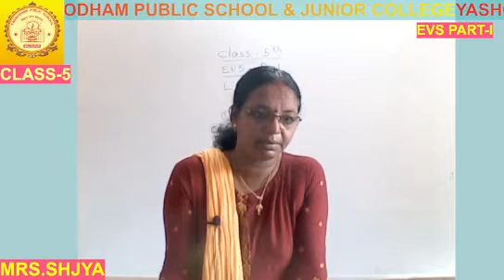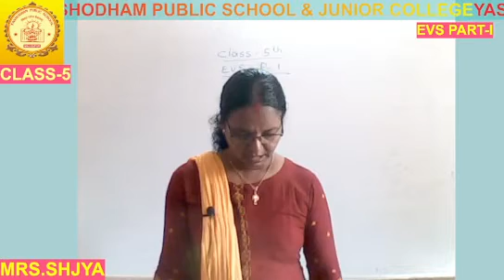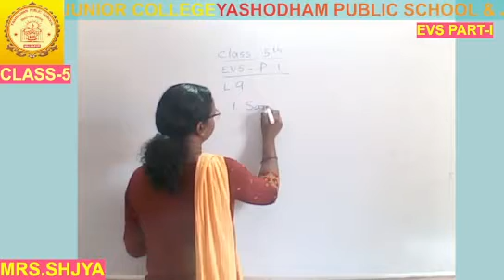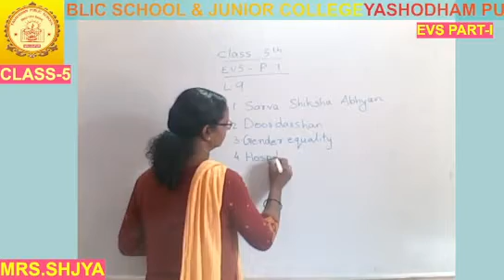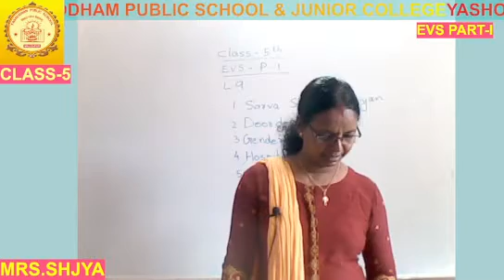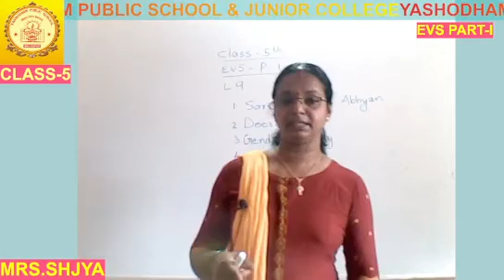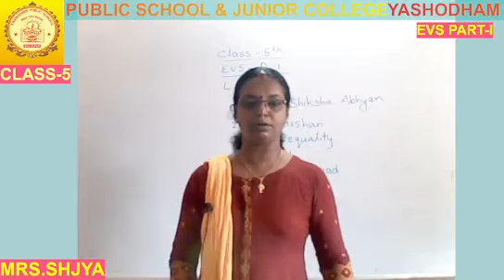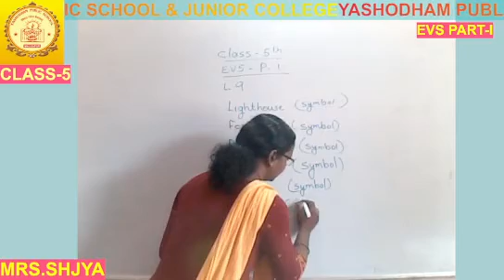CLASS-5TH EVS MJYPS ONLINE CLASSES 18/10/2021